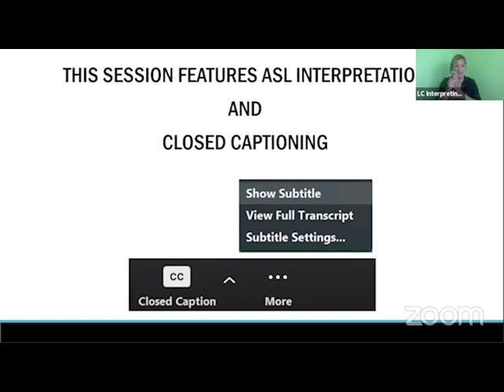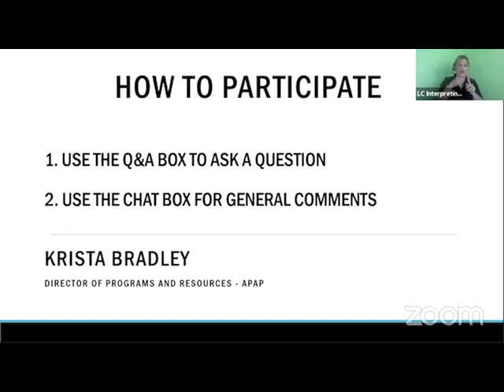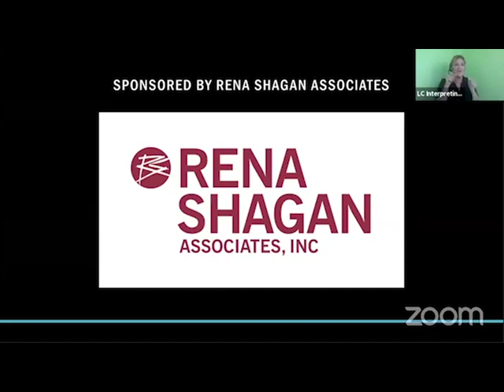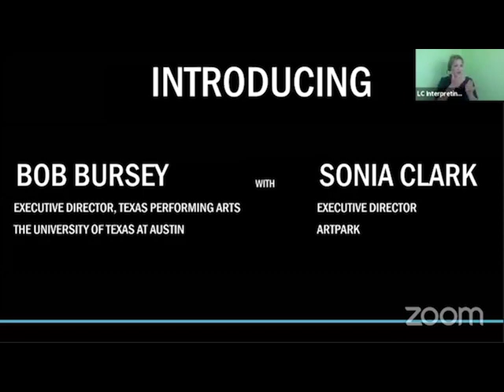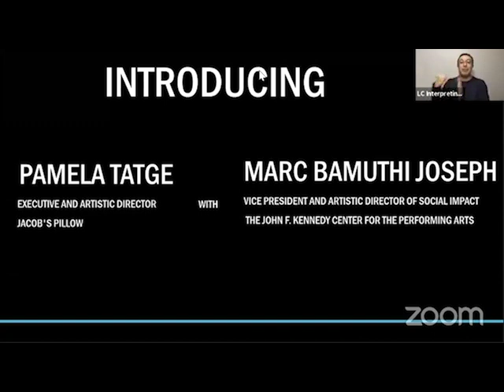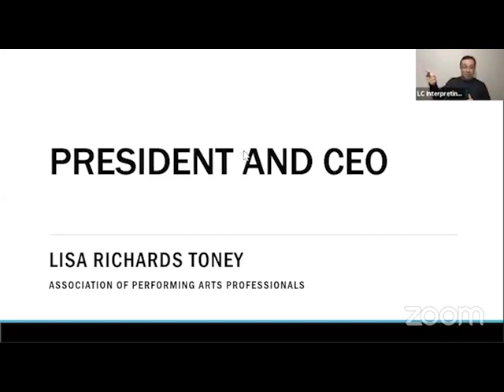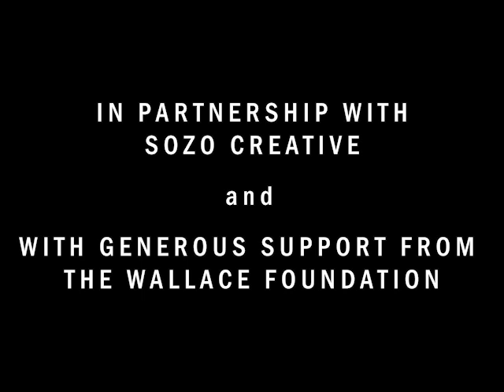APAP BREAK/ROOM Conversations - HERE/NOW–The Road to Transformation: PART II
Whether it’s field working groups re-imagining partnerships between presenters, artists, and agents to advocate for new standards and contractual language, or efforts to re-imagine and leverage one’s resources and influence to benefit the greater good, innovations are happening across the country that will transform our field. In this two-part series of conversations we explore the following:

- How are we re-imagining partnership -- between institutions and artists/agents/managers/producers, between presenters and community, and between the arts and other sectors, as we advance equity and social justice in our field?

- What are methods and steps toward institutional and individual accountability to create a just arts ecosystem and for our communities?

- What are examples of program innovation born out of COVID-19 – be they new commissioning initiatives, re-imagination of space and use of technology or the elevation of the artists and presenters in society that promise long term solutions for pressing social needs and the recovery/sustainability of our ecosystem?

Learn more and view the webinar chat box and closed captioning transcripts at BREAKROOM.apap365.org.

Moderator:
- Krista Bradley, director, programs and resources, APAP

Speakers:
- Bob Bursey, Texas Performing Arts
- Sonia Clark, Artpark
- Pam Tatge, Jacob’s Pillow
- Marc Bamuthi Joseph, The John F. Kennedy Center for the Performing Arts